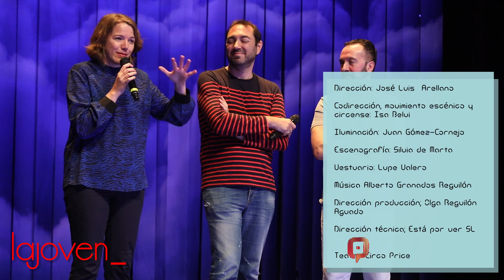"Peter y Wendy rumbo a Nunca Jamás" en el Teatro Circo Price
Una obra de Nando López

Dirección: José Luis Arellano

Elenco:

Isa Belui (Isabel López Saiz)
Clara Bernet
Víctor de la Fuente
Dani Ball
Jesús Irimia
Eneko Larrazábal
Mabel del Pozo
Lucía Nin Ott

Codirección, movimiento escénico y circense: Isa Belui
Iluminación: Juan Gómez-Cornejo
Escenografía: Silvia de Marta
Vestuario: Lupe Valero
Música Alberto Granados Reguilón
Dirección producción; Olga Reguilón Aguado
Dirección técnica; Está por ver SL

Portada: Stable Diffusion 2